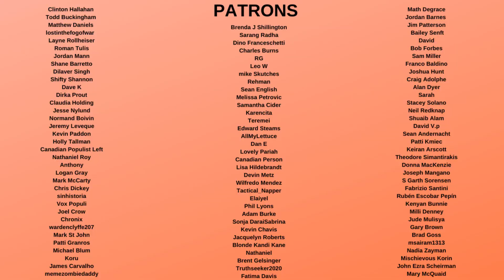Melania Trump ROLLS EYES At Donald and is DISGUSTED with him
Melania Trump was clearly unhappy to be with Trump at a recent event and showed it on her face. Her eye roll and other factors make it clear she isn't loving him right now